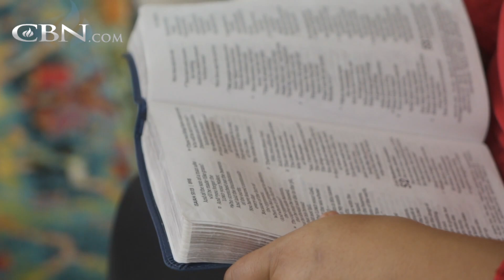Free from ‘The Game’ of Human Trafficking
For over 17 years, Sariah was trapped in “The Game” of human trafficking. Learn how she broke free and became an advocate for enslaved women so they too could experience liberation and restoration in their lives.